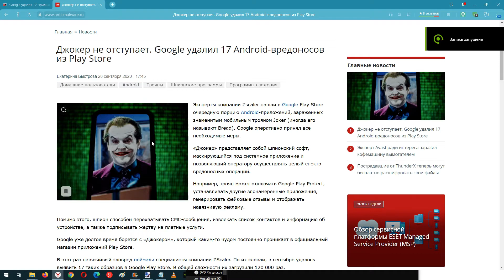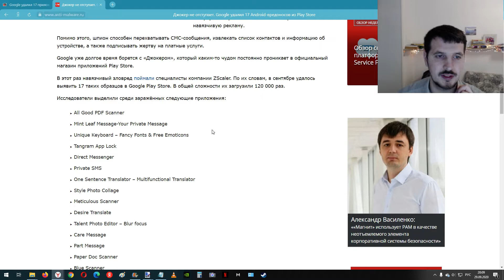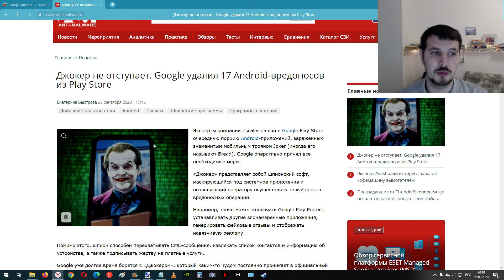Google Play удалил 17 приложений из-за вируса Джокер